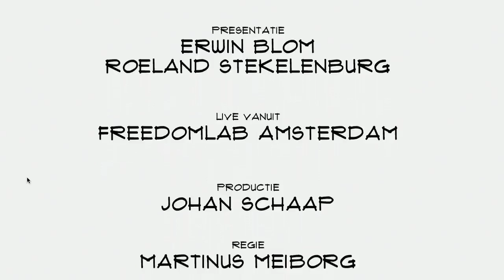Joni de Vogel Smeenk (Vatfree): "Er blijft jaarlijks 8 miljard aan btw liggen in de EU"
Taxfree shoppen in Europa kan wanneer je niet uit Europa komt. Het wordt je alleen niet makkelijk gemaakt. Daar wil Vatfree een eind aan maken. Founder Joni de Vogel Smeenk vertelt in Top Names over btw betalen en terug claimen, haar ambities en de lange adem die nodig is echt iets te veranderen.